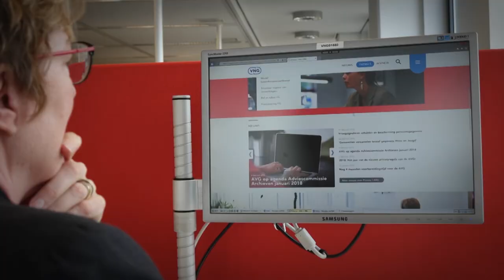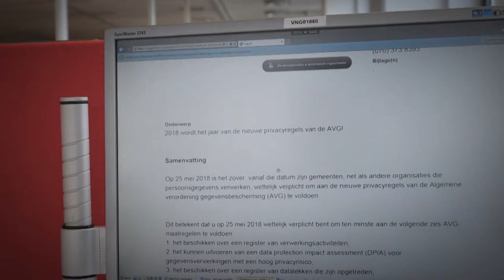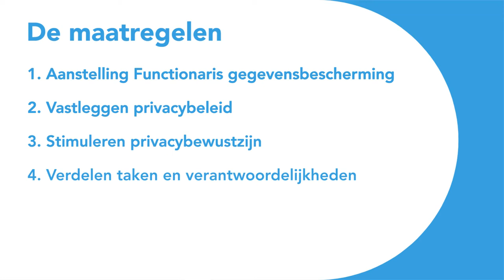Privacy en AVG